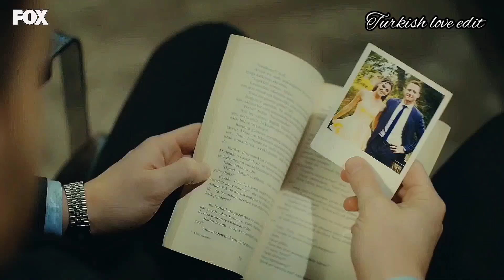Eda e Serkan / Sen çal kapimi ( tradução)